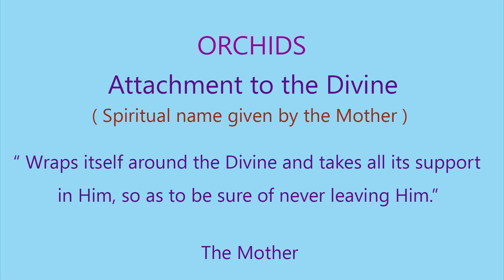Orchids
Orchid show at Botanical Garden, Auroville
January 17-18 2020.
Attachment to the Divine.
(Spiritual significance given  by The Mother)
" Wraps itself around the Divine and takes all its support
in Him, so as to be sure of never leaving Him"
The Mother